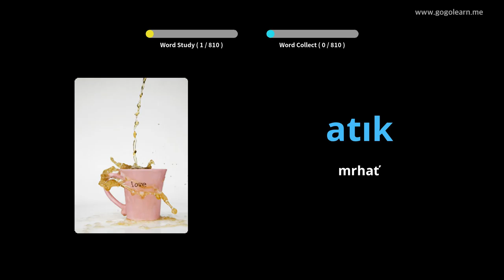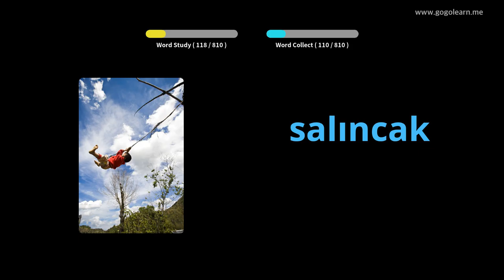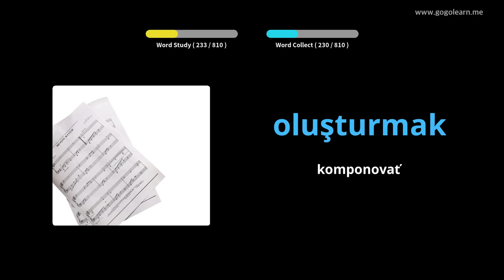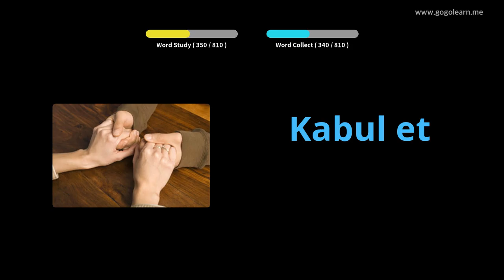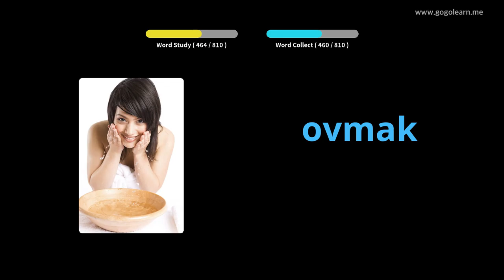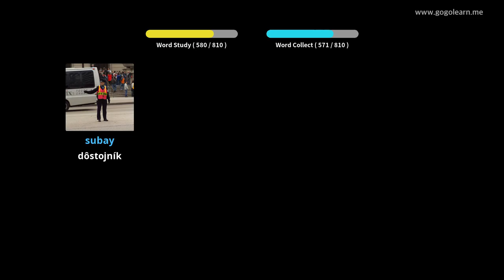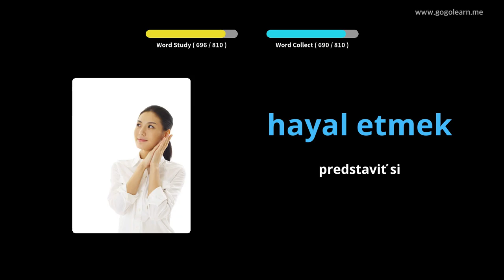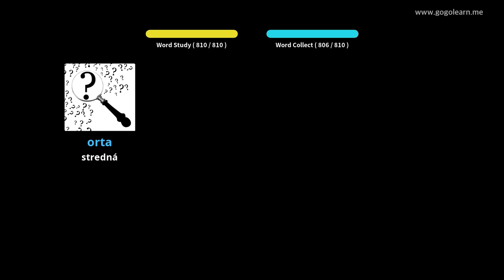Turecká stredná škola slovnej zásoby | Golearn